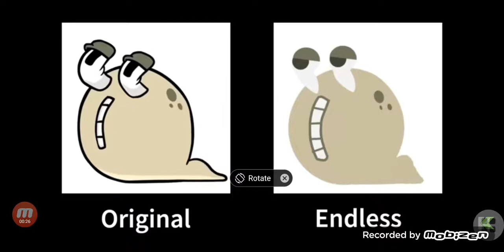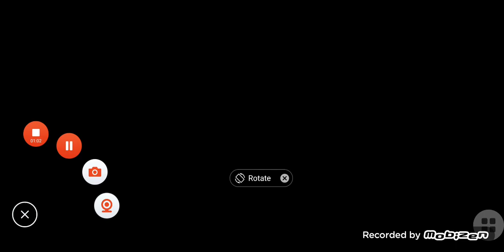m6 logo (1996)